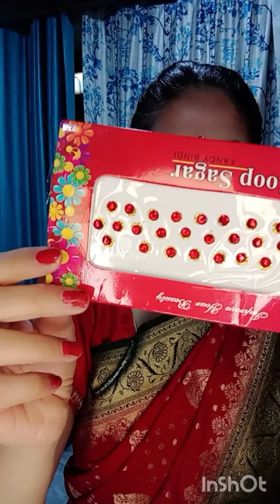Durga Maa Makeup Look||Chhavi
chhavi5001❣️